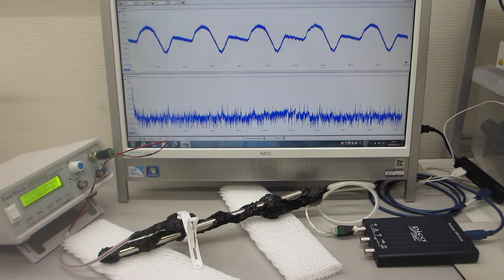オリジナル超音波発振制御プローブの超音波伝搬特性テスト（超音波システム研究所）